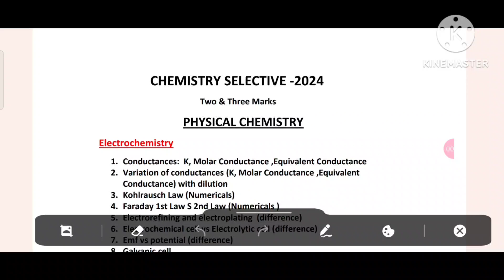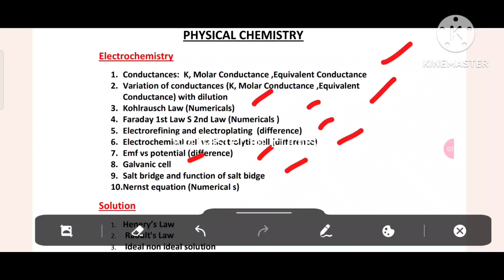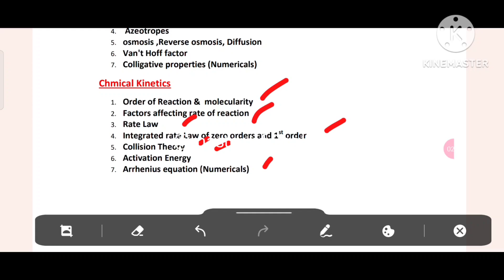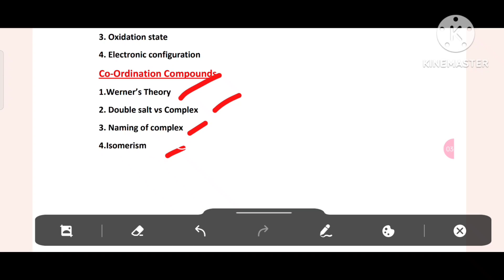Chemistry selection question 2024 ll 2&3 marks selection question Chemistry ll +2 board exam 2024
This is an informational video on the 2 &3 marks selection question of +2 2nd year chemistry for +2 board exam 2023 chse odisha .it deals with the  7 marks selection question from chemistry. .